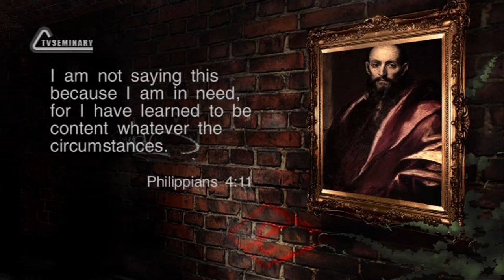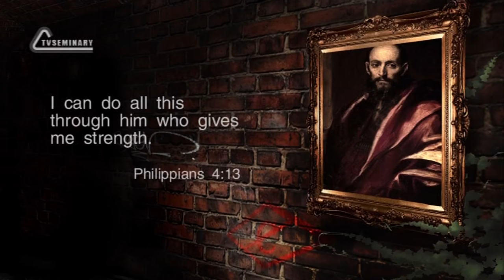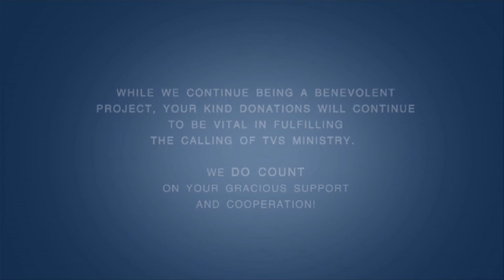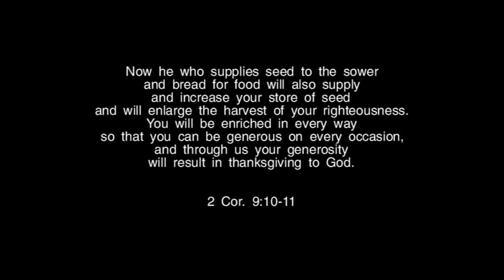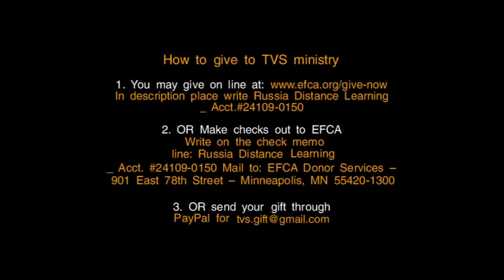TVS BS239 Eng 28 The First Epistle to Timothy Chapters 5 6 On Finances